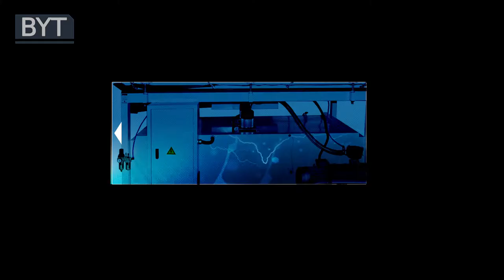Corian- BYT Corian vacuum press machine with heating air circulation oven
Model no.: BSF-2513A
Working area:2240*1220mm
Heating area:2000*1000mm
Power:27kw
Material max.thickness:20mm
Working voltage: 380V 50Hz 3P (or customize to your voltage, $200)
Oil vacuum pump
Max.vacuum output:63m3/hour
Machine size: 2550*1670*1150mm
Net weight: 750 kgs
Leadtime:10 working days after getting the deposit

Paul Wang
Sales Manager